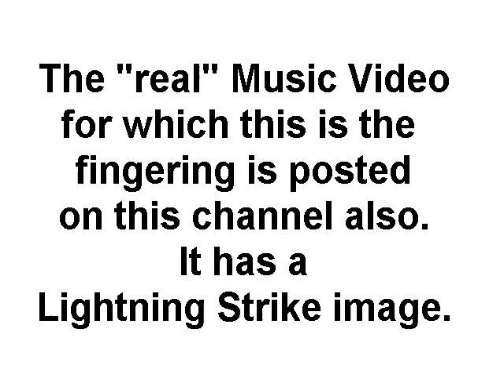Jesus, Lord - fingering instruction vid with karaoke audio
This is NOT the music video, but shows how I finger the song - and since the audio has no vocals, it also doubles as a karaoke or accompaniment track.